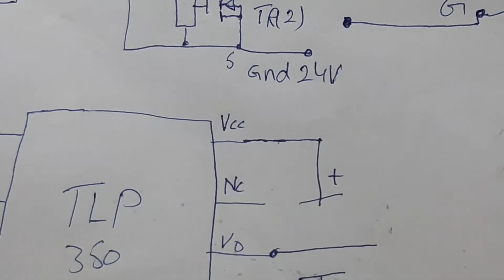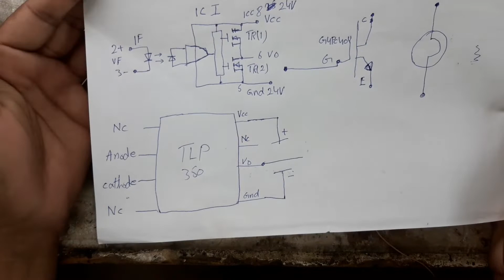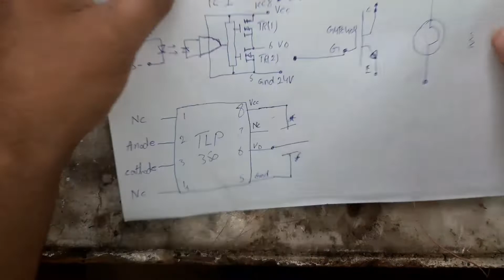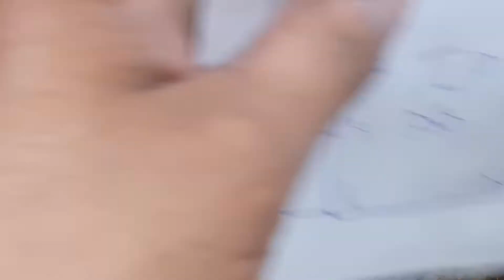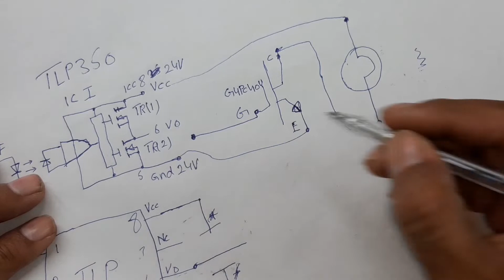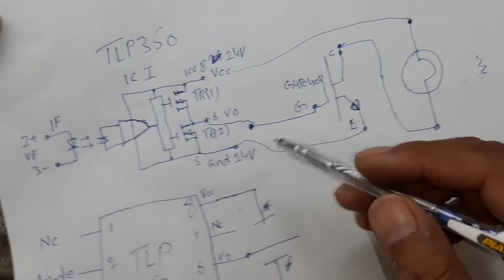How to drive igbt | igbt Module driving circuit / pulse width modulation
Igbt driver circuit
igbt
pulse width modulation
variable frequency drive
Igbt driving methods

Tlp-350 driving circuit
Tlp350 drive circuit
igbt driving circuit
driving circuit g4pc40ud
g4pc40ud driving circuit
vfd
inverter
ac drive
single phase to 3phase vfd
igbt working
what is igbt
how to work igbt
how to make 3 phase vfd
how to make vfd
how to work six igbt
how to work 6 igbt in vfd
igbt working principal